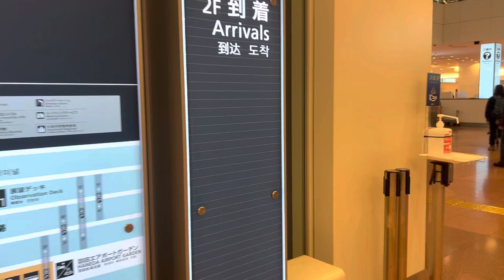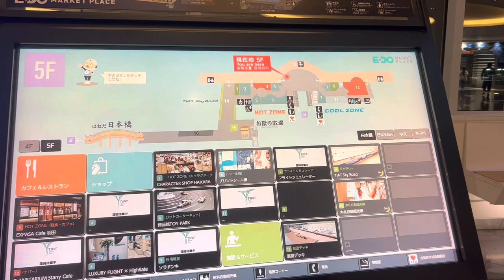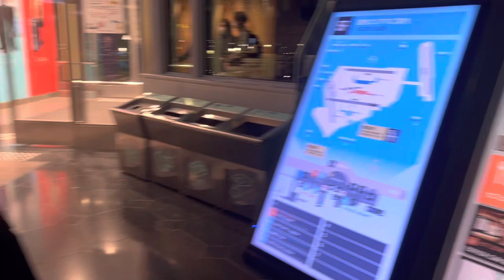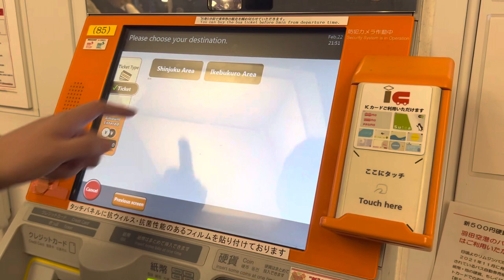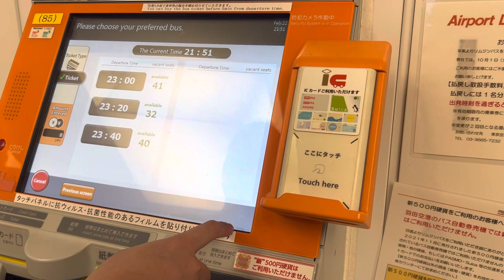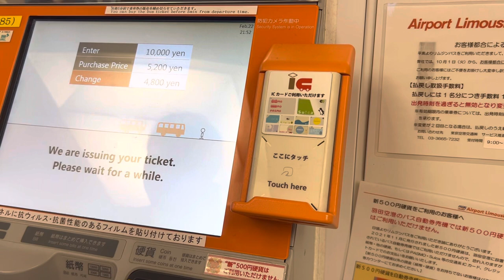Walking through Haneda International AirPort Tokyo Japan and buying limousine bus ticket - 2023